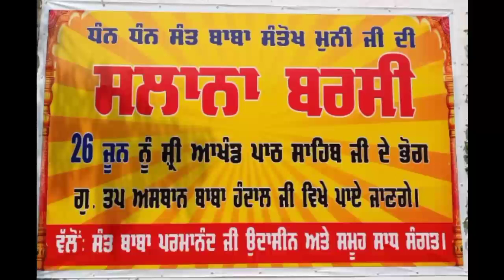ਬਾਬਾ ਸੰਤੋਖ ਮੁਨੀ ਜੀ ਦੀ ਸਲਾਨਾ ਬਰਸੀ ਬਾਬਾ ਹੰਦਾਲ ਜੀ, ਜੰਡਿਆਲਾ ਗੁਰੂ